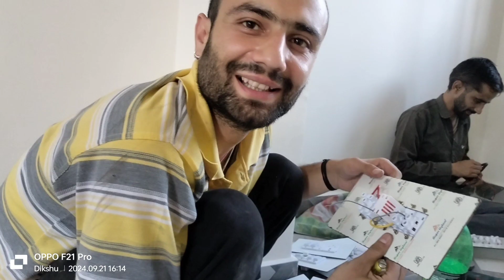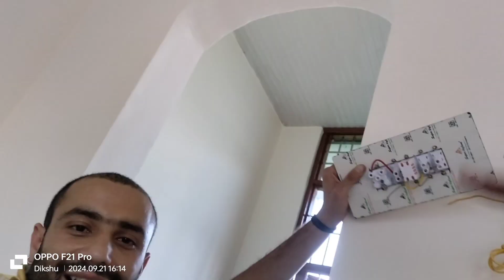"पुराने मित्र Kukudaga से मिलकर दिल खुश हो गया! Daily lifestyle vlog Day 12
यात्रा व्लॉग, भारतीय व्लॉग, उत्सव, Day 12, पुराने मित्र, जीवनशैली, खुशियाँ, जीवन का आनंद, रोज़मर्रा की जिंदगी, खुशहाल जीवन, Daily lifestyle vlog, मित्रता